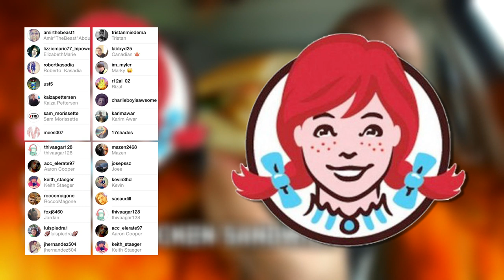Wendy's ♥ Tuscan Chicken on Ciabatta ♥ and Drive Through Test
Ken Domik
KBDProductionsTV
Skype - kendomik

Company Information...

Wendy's Old Fashioned Hamburgers is an international fast food chain restaurant founded by Dave Thomas on November 15, 1969, in Columbus, Ohio, United States. The company decided to move its headquarters to Dublin, Ohio, on January 29, 2006. As of March 2010, Wendy's was the world's third largest hamburger fast food chain with approximately 6,650 locations, following McDonald's 31,000+ locations and Burger King's 12,000+ locations. On April 24, 2008, the company announced a merger with Triarc, the parent company of Arby's. Despite the new ownership, Wendy's headquarters remained in Dublin. Previously, Wendy's had rejected more than two buyout offers from Triarc Companies Inc. Following the merger, Triarc became known as Wendy's/Arby's Group, a publicly traded company.
Approximately 77% of Wendy's restaurants are franchised, the majority of which are located in North America. In fiscal year 2006, the firm had $2.469 billion (USD) in total sales. While Wendy's sets standards for exterior store appearance, food quality and menu, individual owners have control over hours of operations, interior decor, pricing and staff uniforms and wages.
Wendy's menu consists primarily of hamburgers, chicken sandwiches, French fries and beverages, including the Frosty. The company does not have a signature sandwich, such as the Big Mac or the Whopper. Instead, it has the Wendy's Single, a 1/4 lb burger with square burger patties, which are fresh ground beef rather than round frozen patties. Wendy's uses these square hamburger patties as its signature item.